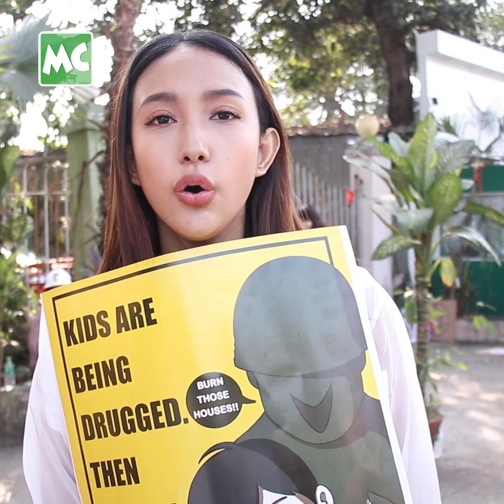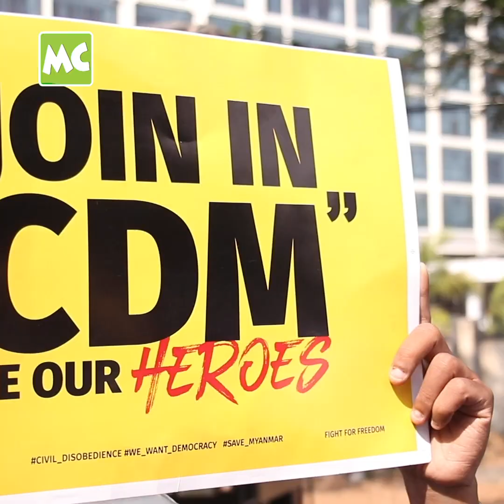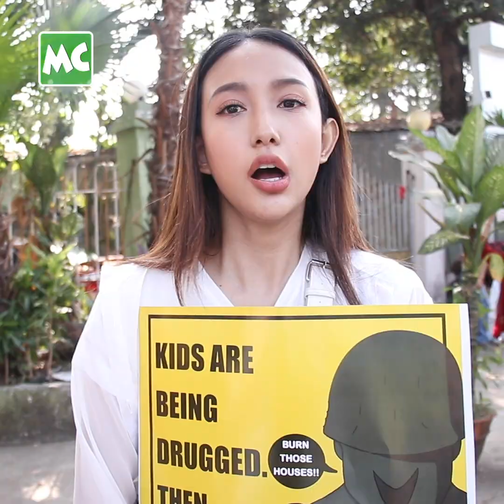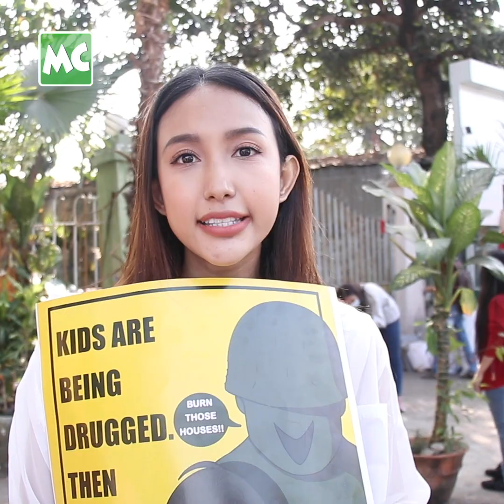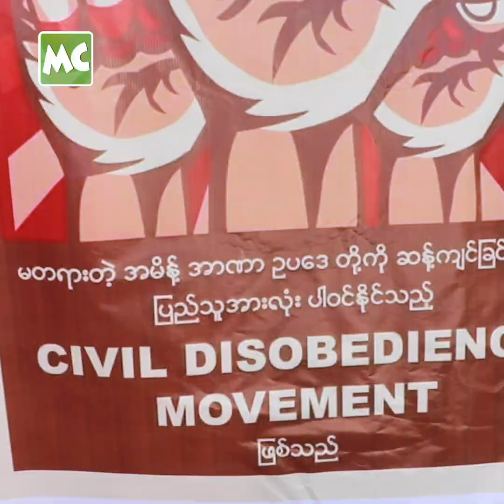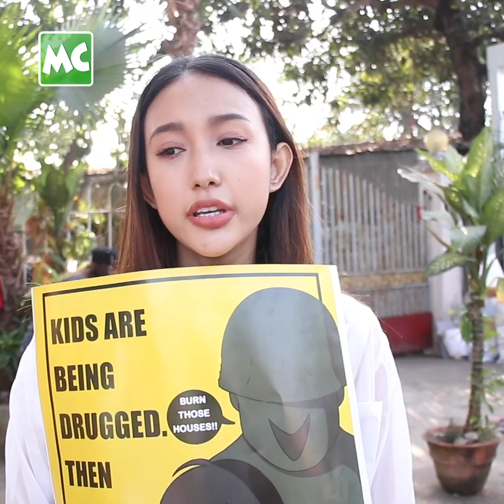ဗဟိုဘဏ် ဝန်ထမ်းတွေကို အနုပညာရှင်များ မေတ္တာရပ်ခံ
ရုပ်ရှင်၊ ဂီတ အနုပညာရှင်များ နှင့် မိတ်ကပ် ပညာရှင်များ စုပေါင်းပြီး ဖေဖော်ဝါရီလ (၁၅) ရက်နေ့၊ ရန်ကုန်၊ ဗဟိုဘဏ်ရှေ့မှာ ပြည်သူတွေ နဲ့အတူ ဆန္ဒ ထုတ်ဖော်ခဲ့ကြပြီး ပြည်သူ့ ဝန်ထမ်းတွေ အားလုံး ပြည်သူတွေ နဲ့ အတူတူ ပါဝင် ဆန္ဒထုတ်ဖော်ပေးကြဖို့ တောင်းဆို မေတ္တာ ရပ်ခံခဲ့ကြပါတယ်။

Myanmar Celebrity TV Update: Artists call to Civil Servants to stand together with Civilians.